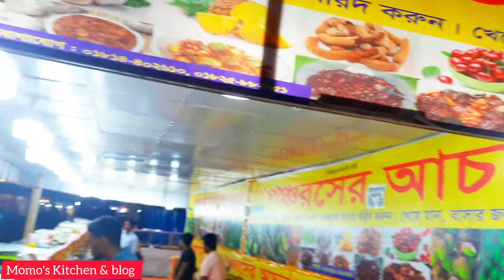||Ctg International Fair 2022||ইলিশ দিয়ে কাচাঁ কলার রেসিপি|ব্যস্ততা ভুলে স্বস্তিতে ঘুরাঘুরি|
Day in my life.দৈনন্দিন কাজের ফাঁকে একটু স্বস্তিতে ঘুরাঘুরি ও রান্নাবান্না। Ctg international Fair.